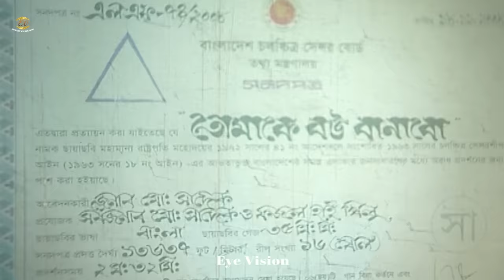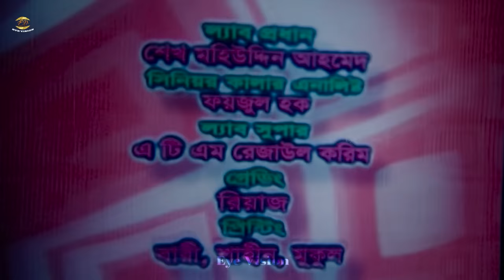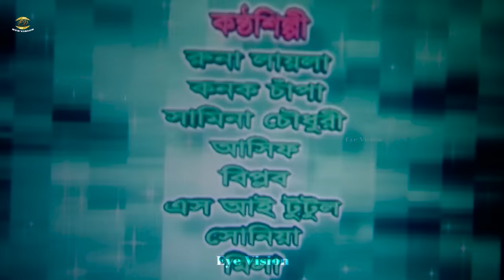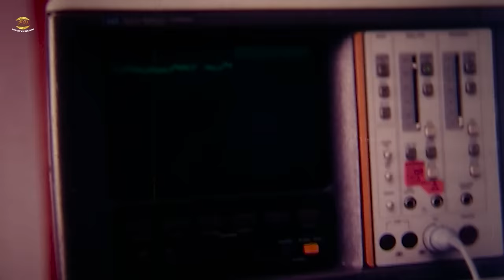Tomake Bow Banabo || তোমাকে বউ বানাবো || Shakib Khan | Shabnur | Razzak&Khalil | Bangla Full Movie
Movie: Tomake Bou Banabo
Star Cast: Shakib Khan | Shabnur | Nayok Raz Razzak | Khalil | Misha Showdagor | Kabila | Nasrin | Rehena Joli&Others
Director: Shahadat Hossain Liton
Singer: Runa Layla | Konok Chapa | Endrew Kishor | Asif | S I Tutul | Samina Chowdhury | Mila
Faght: Salam
Dance: Imdadul Hoq Khokon
Story: Abdullah Jahir Babu
Editor: Humayun kabir
Producer: Mohammad Sadek&Fajle Hai Piloo
Label: Eye Vision

তোমাকে বউ বানাবো ছবিটি শাকিব খান ও শাবনুর অভিনীত অন্যতম ব্যবসা সফল ছায়াছবি।।ছবিটিতে আরও অভিনয় করেন রাজ্জাক,মিশা সওদাগর,খলিল,রেহেনা জলি,কাবিলা,নাসরিন ও আরও অনেকে